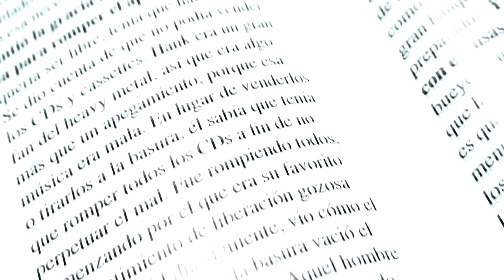Firmes en la Verdad: Almudena y Alejandro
Almudena y Alejandro se negaron a abortar a su primera hija, aun a sabiendas de que moriría pocos minutos después del parto. Para ello tuvieron que enfrentarse con el “protocolo de muerte” de todo un hospital. Pero no se arrepienten. Su pequeña Valeria tuvo una misión muy importante en su corta vida: ayudar a sus padres a dar un testimonio que ha hecho que se repiensen los protocolos y las posiciones oficiales en el hospital en el que nació.